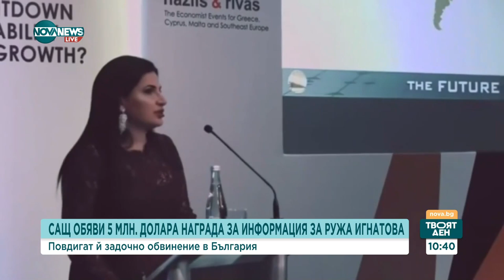Доц. Иванов: Не може да говорим за пропуск на властите, когато Ружа Игнатова е напускала България